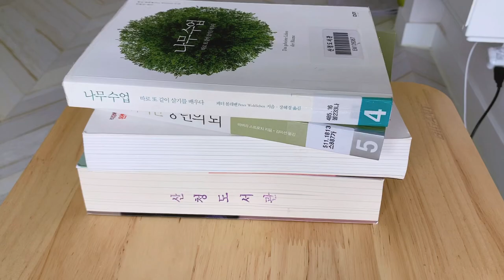SUB 단순로그 70 찬바람 불 때 생각나는 단순네 시골 생활 브이로그 (🌬vlog)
안녕하세요.
지난 주말은 오랜만에 비가 왔어요.
그래서 부모님도 일찍 집으로 가시고
혼자서 시골 고양이 백점이랑 일주일을 재미나게 보낸 영상입니다.
이번주는 위기에 빠진 새 친구 덕에 영상이 조금? 풍성하네요.
찬 바람이 불고 본격 겨울 채비에 들어갔습니다.
백점이도 추운지 스스로 비닐하우스에 들어갔구요.
저는 백점이를 위해서 숨숨집을 만들어줬습니다.
백점이가 이제 산에서 겨울을 안보내게 되어서 다행입니다.
자기 집을 잘 지켰으면 좋겠네요.
오늘도 긴 영상 봐주셔서 감사합니다.